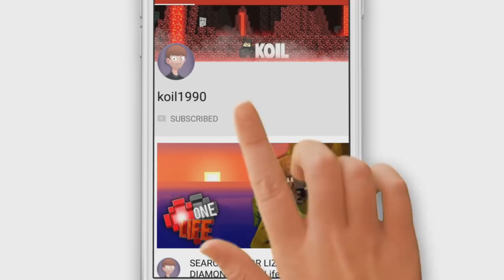ANGRY WIZARD 🧙- One Life Minecraft SMP - Ep.45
One Life is a multiplayer whitelisted minecraft server where all users have a UHC life system! So no heart regen! Once they die, that's them out! How long will your favourite YouTuber Survive???